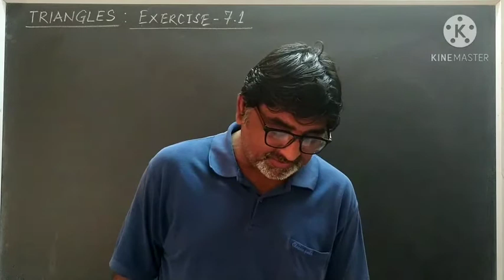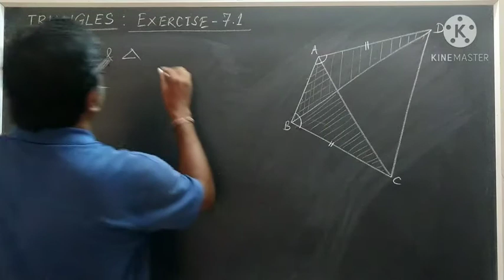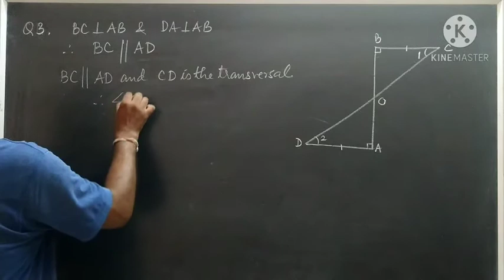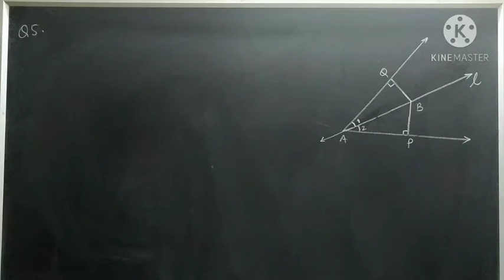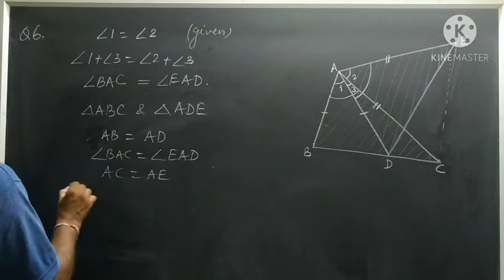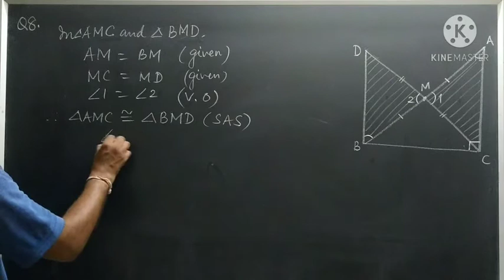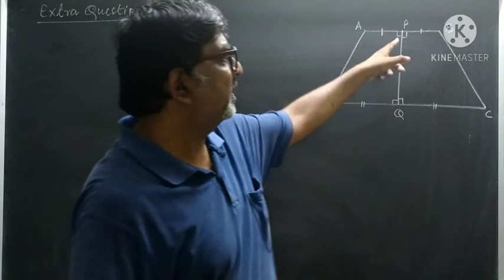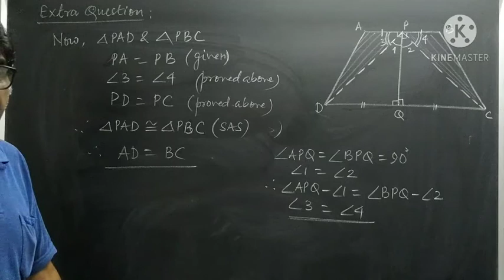TRIANGLES 3 IXth